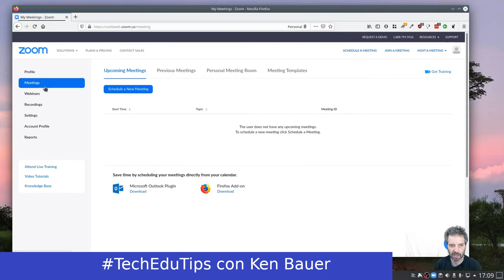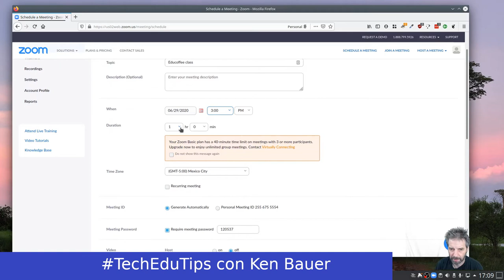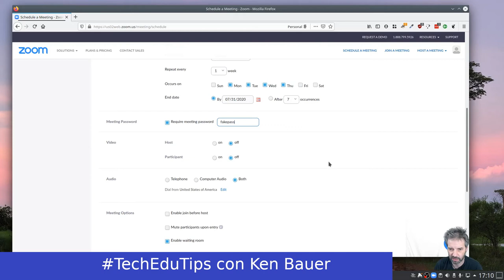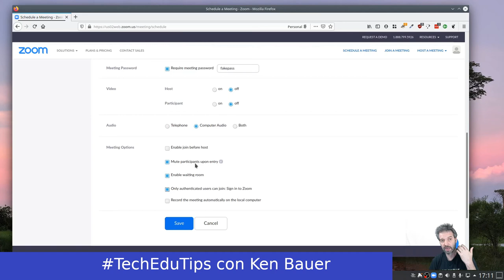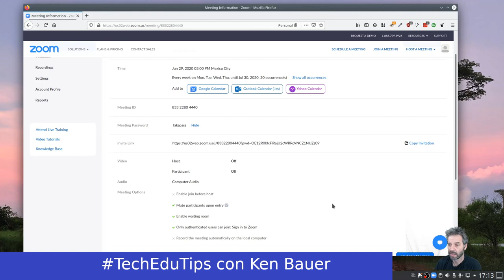TechEduTips - Programar Sesiones en Zoom con Seguridad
Como programar sesiones en Zoom con seguridad y recurentes.